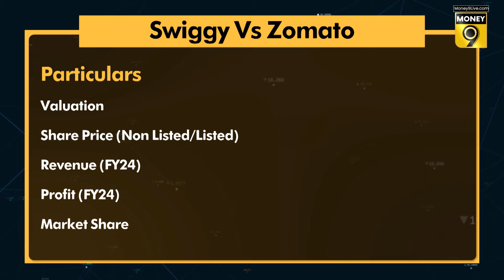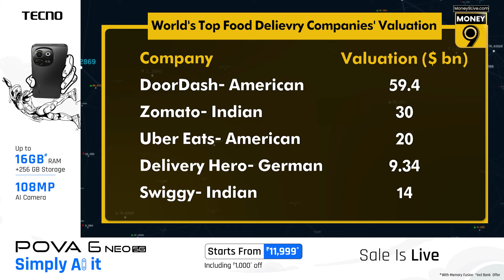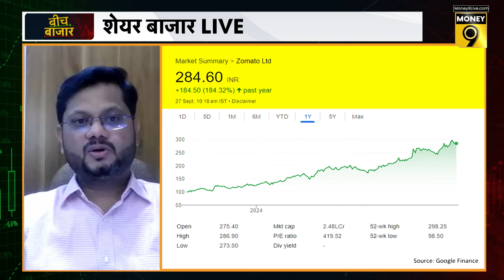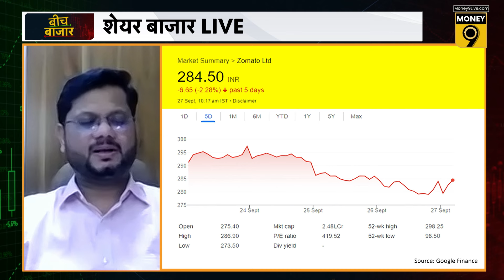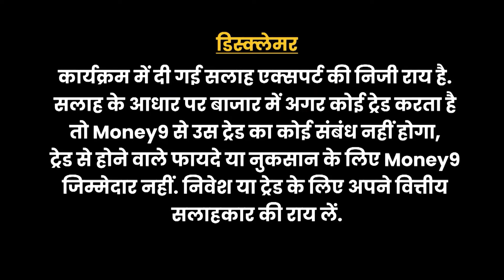Swiggy IPO | Swiggy Vs Zomato कैसी है वैल्यूएशन? IPO Listing | Zomato Share Price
कब आएगा Swiggy IPO? कैसा है दुनियाभर में ऑनलाइन Food Delivery का मार्केट? Zomato Share में क्या करें निवेशक? Zomato Share में क्या हो रणनीति? शॉर्ट टर्म के लिए Zomato का क्या है टार्गेट? भारत में Online Delivery कंपनियों का क्या है आउटलुक? जानने के लिए देखिए ये वीडियो...